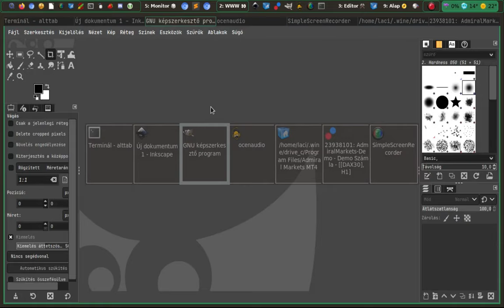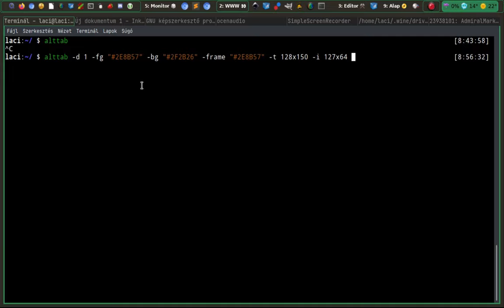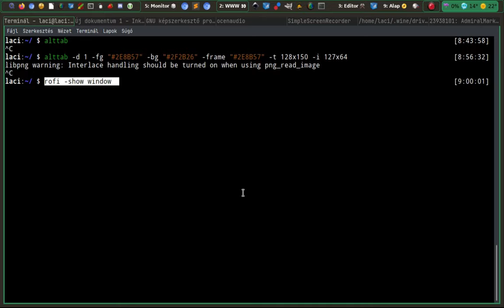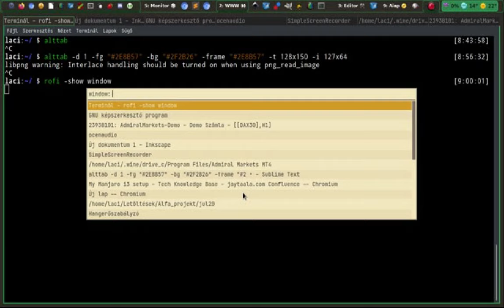Ablakok váltása: alttab és rofi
A mai Magyar Linux Videóban két ablak illetve programok váltására alkalmas egyszerű megoldást mutatok be. Megszoktuk, hogy a programok váltására az alt+tab kombinációt használjuk. A tiling ablakkezelők nem feltétlen támogatják ezt. A másik megoldás a rofi, ami egy jó választómenüt ad.

A videó kiegészítője a blogban megjelent bejegyzésnek, így mindenképp érdemes elolvasni azt!

Jó Linuxozást!